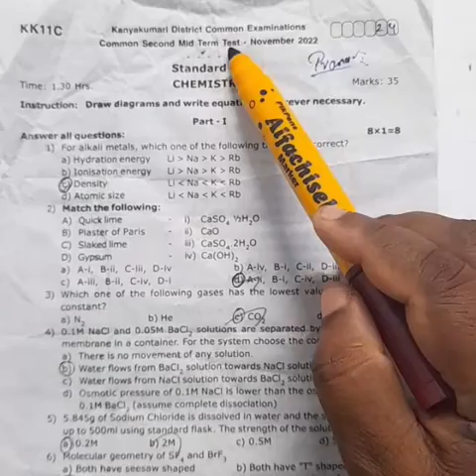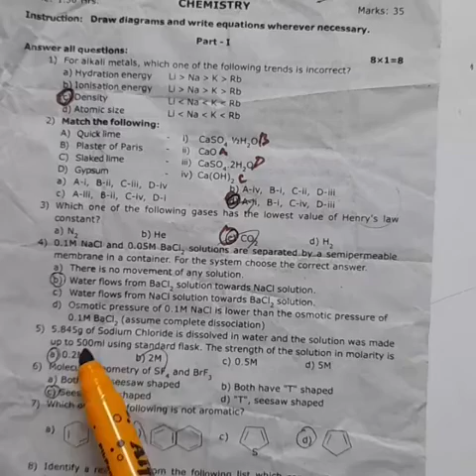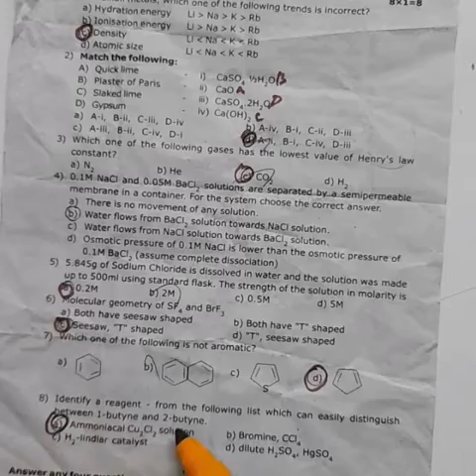One word Answer key/ 2nd Mid-Term/ 11th Chemistry/Tamil &English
One word Answer key for 2nd Mid Term#
150 videos uploaded in  Youtube channel for Chemistry.